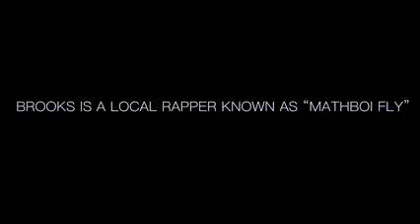Darrell Brooks Music Video “MathBoi Fly” That Shows SUV He Used In Waukesha Parade Attack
Darrell Brooks Music Video “MathBoi Fly” That Shows SUV He Used In Attack & His Other Music Videos